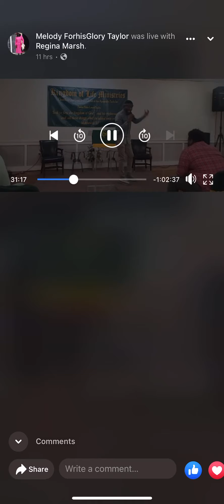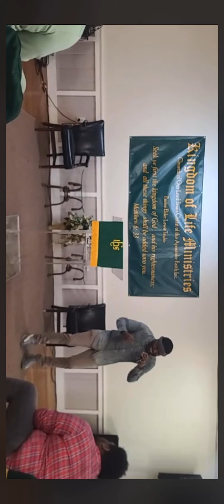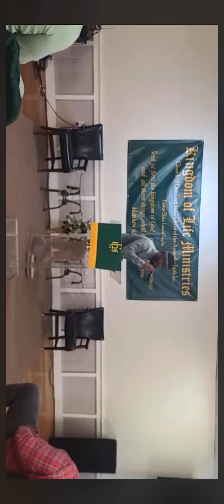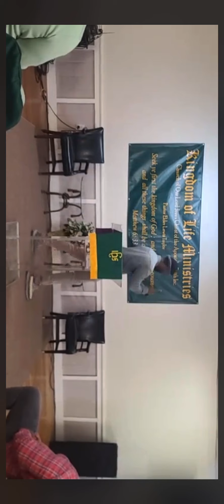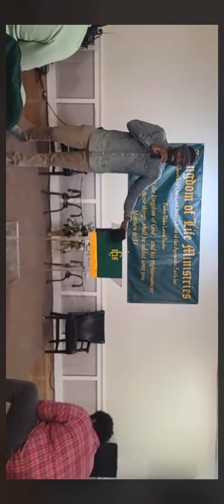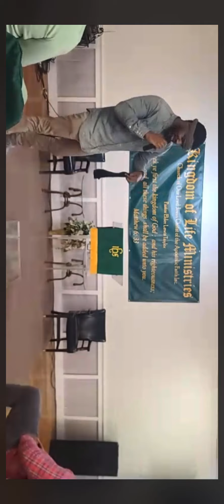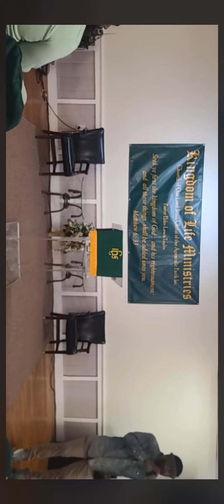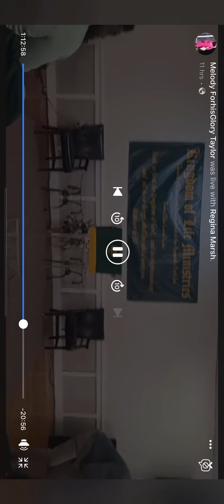Check your bank account